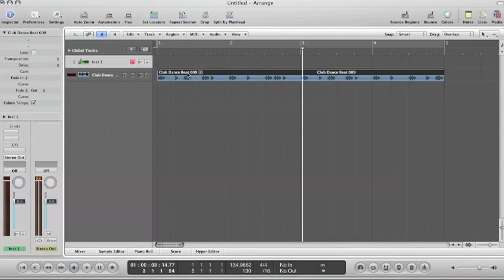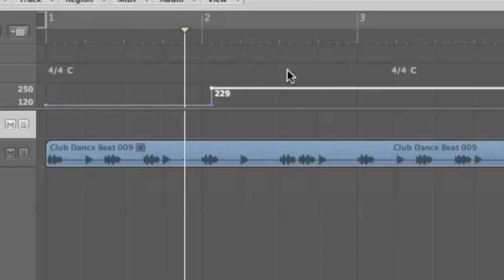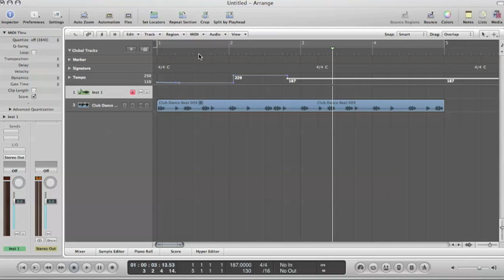How to change Tempo in Logic Pro 9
If you want to know how to change the tempo on Logic Pro 9, then this short tutorial will you demonstrate how to quickly and efficiently apply this technique to your videos.